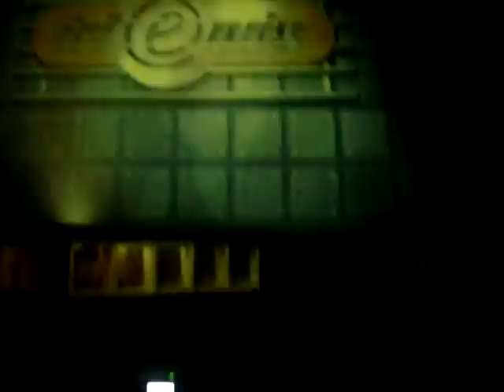Thifayne la close - Boate Friends- rise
Video By Crauddy